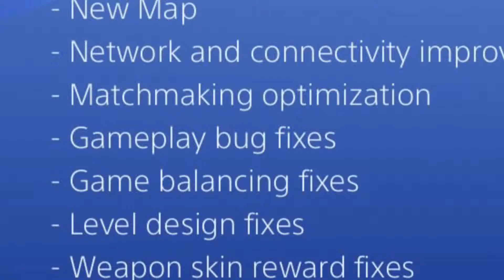R6 Siege Black Ice KAUF DIR JETZT DAS GAME uvp